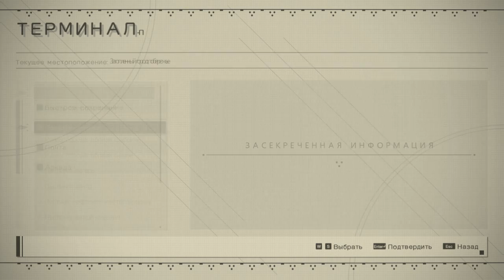Nier:Automata NG+1 *5*